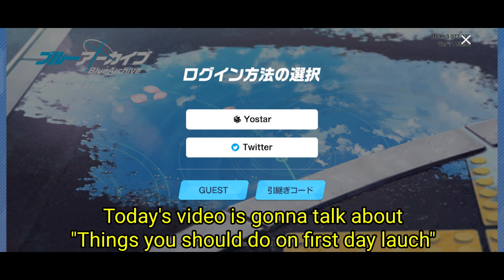[Blue Archive] Beginners guide - Who to reroll and things you should do | Episode 6(?)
More guide will be uploaded soon

Be careful about mislead in this video, JP and Global might be different. If that happen, just watch this video as reference

Time stamps :
00:00 | Intro
00:30 | Tutorial
01:00 | The beginning of struggle
01:50 | Formation build
02:26 | More guide
04:09 | First banner
04:35 | The video is about to end